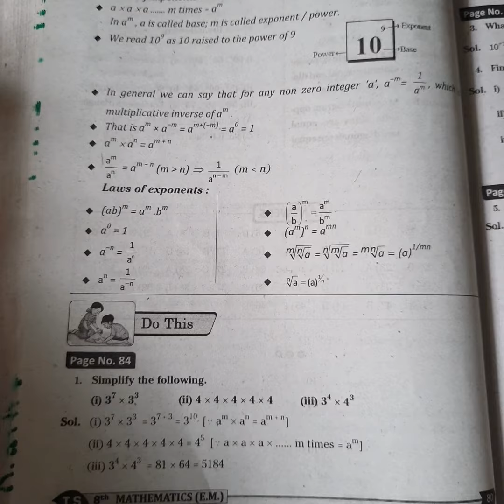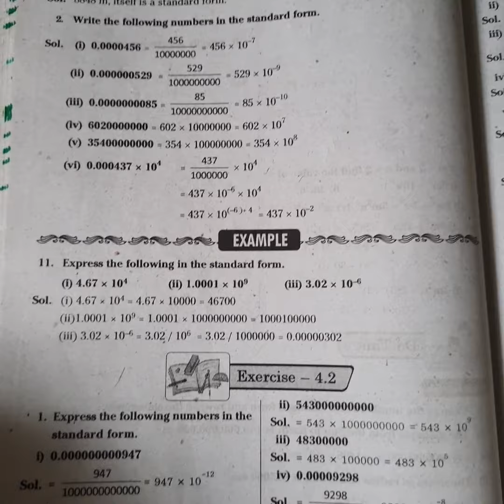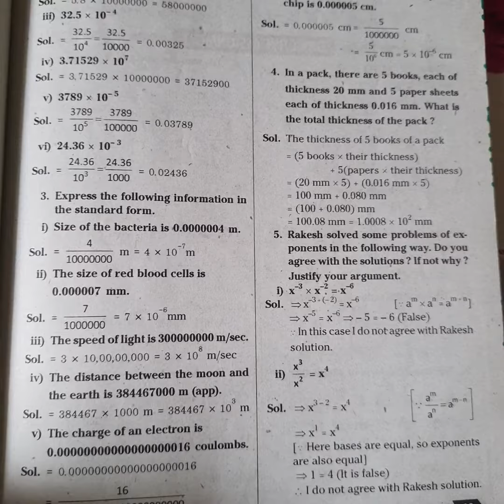8thCLASS MASTHS 4th chapter 4.1&4.2All solutions with Example📚||HelpfulForYou||Student study corner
8thCLASS MASTHS 4th chapter 4.1&4.2All solutions with Example📚||HelpfulForYou||Student study corner
maths 4th chapter 4.1&4.2All solutions with Example
helpful For You
student study corner
helpful For You
student study corner